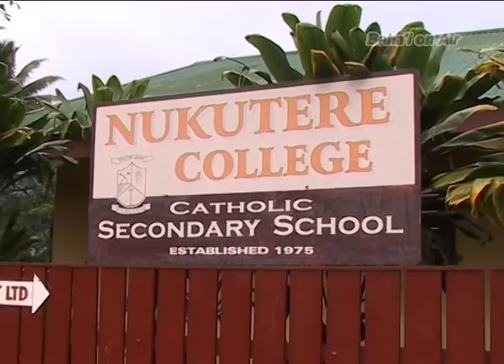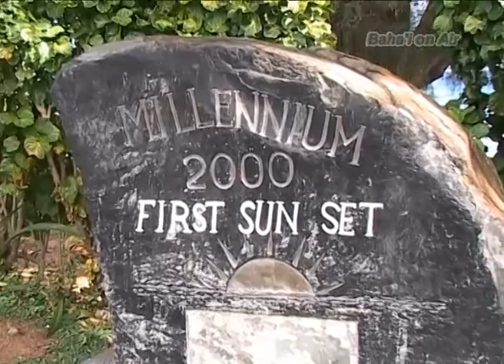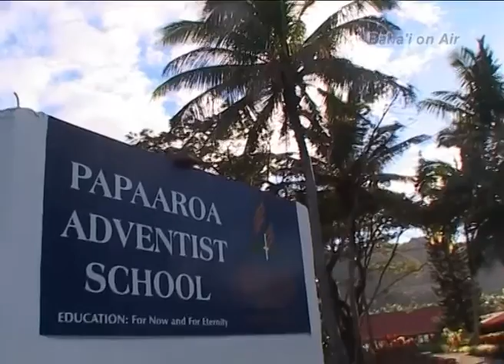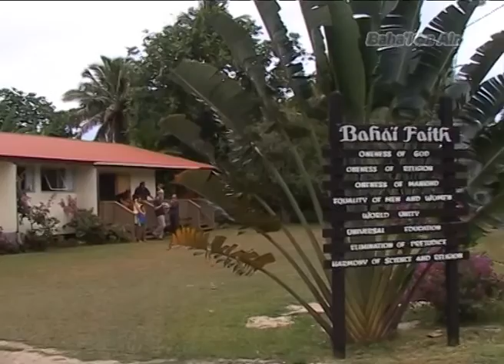SOUL FUSION Performing in the COOK ISLANDS part 2 *most enjoyable*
SOUL FUSION IN THE COOK ISLANDS (part 2) director's cut - More great entertainment from the dynamic Baha'i youth performing group that come from New Zealand, They are called Soul Fusion. They perform at schools, a church and several Baha'i functions on Rarotonga, Cook Islands. Their items include comedy, Hip Hop and numbers that address serious social issues such as drug abuse, family violence, racism, and religious prejudice. This part one of a three part documentary series won 'HONORABLE MENTION' at the World Peace Film and Music Festival held in Lucknow, India.